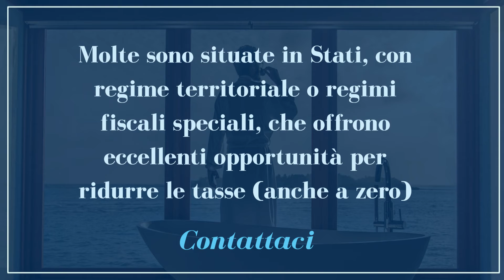10 città con BASSO COSTO DELLA VITA del sud-est asiatico in cui viver esentasse con meno 900€/mese